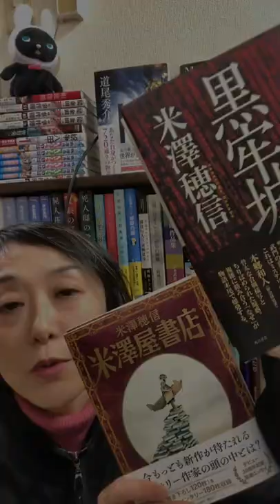今日触った本#3 『米澤屋書店』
仕事場（書店）で触った本の中で気になったものを紹介する動画です。

第三回目は本格ミステリ大賞[評論・研究]部門にノミネートされた
『米澤屋書店』米澤穂信（文藝春秋）
大賞発表は5月13日(金)です。お見逃しなく！

【書影・書誌】版元ドットコム
【画像】ガーリー素材
【効果音】効果音ラボ、ポケットサウンド
【BGM】甘茶工房
【編集ソフト(BGM・効果等)】PowerDirector 365
(以上敬称略)